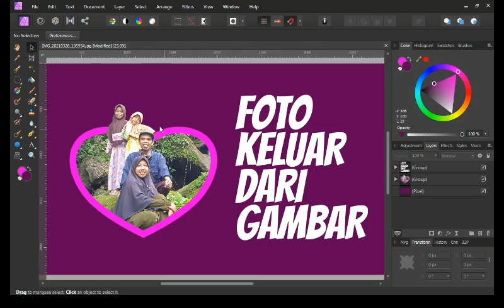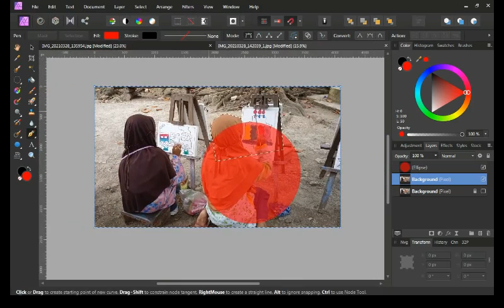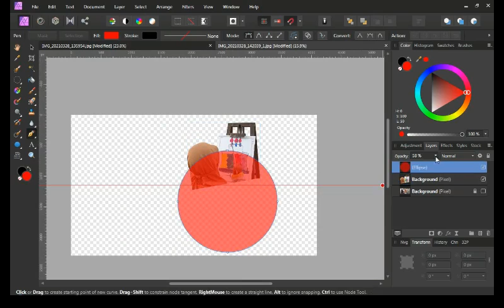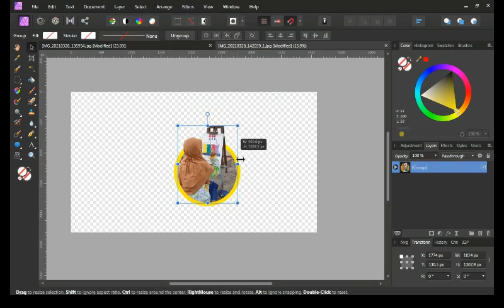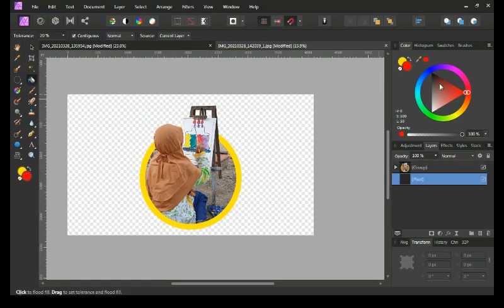Cara Membuat Foto Keluar Dari Gambar Menggunakan Affinity Photo, Bahasa Indonesia